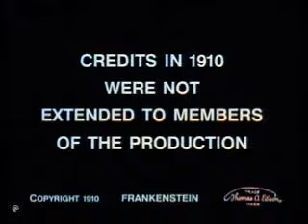Frankenstein 1910 silent Frankenstein film. Colorize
Frankenstein full Movie
El objetivo principal de este canal es proporcionar imágenes de películas históricas restauradas, principalmente de antes de la Segunda Guerra Mundial, para que los espectadores aprendan y disfruten. Mucho material de películas históricas ha sido digitalizado con escáneres obsoletos, lo que da como resultado un metraje tembloroso, tenue y borroso Hoy en día se puede lograr mucho en cuanto a mejorar dicho metraje mediante sofisticadas herramientas de software, incluida la Inteligencia Artificial.